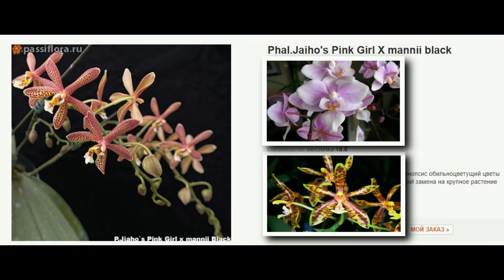JIAHOS PINK GIRL×MANII BLACK или Schilleriana×MANII BLACK? КТО РАСЦВЕЛ У МЕНЯ? ВИДЕО-РАССЛЕДОВАНИЕ!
ВИДЕО-РАССЛЕДОВАНИЕ посвящено поиску названия сорта распустившегося у меня фаленопсиса. Покупался фаленопсис под названием кросса JIAHOS PINK GIRL×MANII BLACK Фактически фаленопсис распустился иначе.  Хотите узнать КАК? Смотрите и узнаете!
Кроме того я расскажу как и во что я пересаживаю азиатские сортовые орхидеи, в том числе с природными видами фаленопсисов в предках. Расскажу, какие рекомендации можно дать владельцам малышей азиатских подростков, которые только получены из интернет-заказов. Пересаживать азиатских подростков в осенне-зимний период, или ждать весну?
В завершении видео Вы увидите волшебный кадр, который решил ВСЁ! Смотрите видео, не пожалеете!
Орхидеи в моей коллекции, по которым уже созданы отдельные видео:
- Фаленопсис ЗМЕИНАЯ КОЖА Phal SNAKESKIN
- Фаленопсис ЛЕТНЕЕ ДЫХАНИЕ Phal SUMMER BREATH `401` - Фаленопсис Шиллера (Шиллериана) Phal Shilleriana х sib
- Фаленопсис Жар Птица Phal OX FIREBIRD
- Асконопсис ИРЕН ДОБКИН (Asconopsis Irene Dobkin 'Elmhurst')
- Вандопсис Оранж Сорбет (Vdnps Orange Sorbet)
- Фаленопсис Зебрина Палаван (Phal. ZEBRINA 'Palawan')
- Фаленопсис Леко Фантастик Phal.LECO FANTASTIC 'Ll045-2'
- Фаленопсис Блэк Фейс (Phal. OX Black Face Phal)
- Фаленопсис ФРОНТЕРА Phal. Anthura FRONTERA
- Фаленопсис НАРБОННА Phal. ANTHURA NARBONNE
- фаленопсис Лиодоро Phal Sweet Memory “Liodoro”
- фаленопсис Леди Мармелад Phal. Lady Marmelade
- фаленопсис Стюартиана Пико ЧИП Phal.Stuartiana Pico Chip